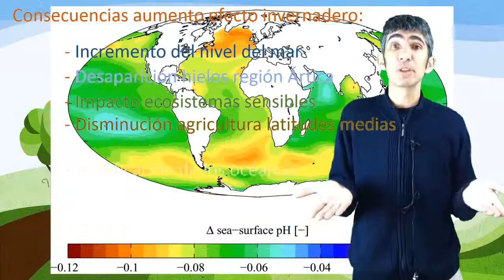7.6 Consecuencias aumento efecto invernadero (II)